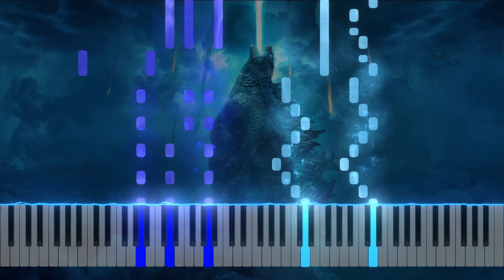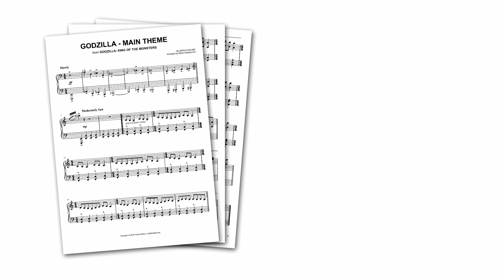Godzilla: King of the Monsters - Main Theme - Piano Cover & Sheet Music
Godzilla's Theme ("Godzilla Main Title" from Godzilla: King of the Monsters) sounds amazing on piano!
With this sheet music, you can play the Godzilla Main Theme (from "Godzilla: King of the Monsters") on piano!

The Godzilla Theme was composed by Akira Ifukube (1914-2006) for the 1954 Japanese kaiju film "Godzilla" - the first film in the Godzilla franchise.

Ifukube's composition became an iconic part of film music history, and was used in many other Godzilla films and sequels.

In the 2019 film "Godzilla: King of the Monsters" (the 35th film in the Godzilla franchise, directed by Michael Dougherty) the Godzilla main theme ("Godzilla Main Title") is the second track on the film's soundtrack (Godzilla: King of the Monsters - Original Motion Picture Soundtrack).

For the 2019 film, it was arranged by Bear McCreary.

The Godzilla Main Theme is a powerful piece to play on the piano!